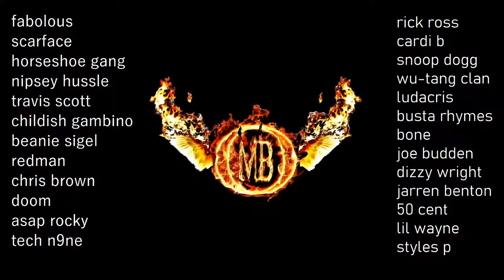Nipsey Hussle ft Rick Ross - Mark my words RMX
A collection of hip hop lyrics with beats I made. I do it for the culture. Music available for purchase on Airbit.com. Search for The Last Supreme Being.